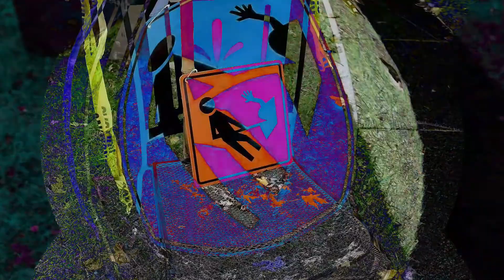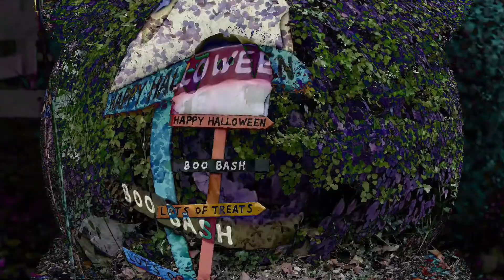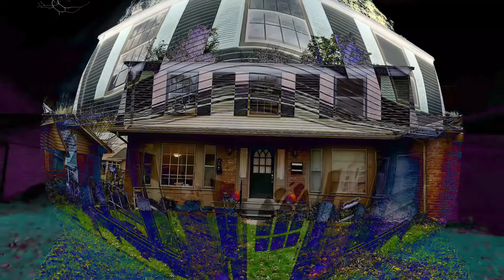Happy Halloween 2021 From a2photographic com Opus 3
Dear Viewer,

This was the 1st anniversary of the maiden voyage with my trike in my Ann Arbor neighborhood.  Last year I finished assembling the trike on Halloween day and I spun around that night, seated with my Panasonic camera to capture the Trick or Treat sights.  Covid immobility took a toll on my body and had restricted my photo walks in Ann Arbor parks, leading to the purchase of this three wheeled bike to solve the walking/standing problem for me as a photographer.

The trike allowed me to hold on with one hand and shoot with the other.  This is the ideal setup for a senior citizen photographer, and as for a one handed camera,  Panasonic's two bridge cameras, the FZ1000 and the FZ2500 solve that problem, too.  Need to zoom, no problem, as the powered lens is controlled with your shutter finger.  And wide or telephoto, no problem in this regard, either.  Compose while seated, zoomed out to 2000 mm focal length or back to its macro capabilities on the other end.  These cameras do it all.

Enjoy the sound track, too, by Steve Oxen.

Take care world,